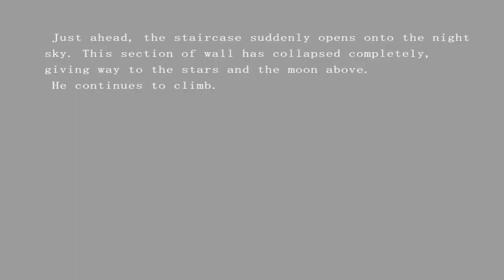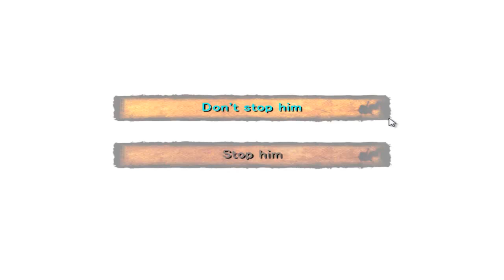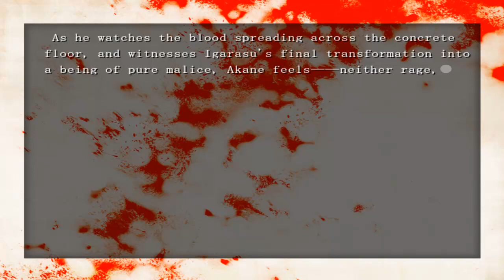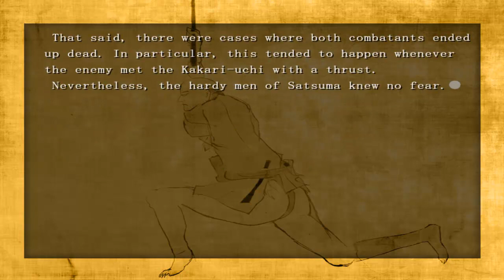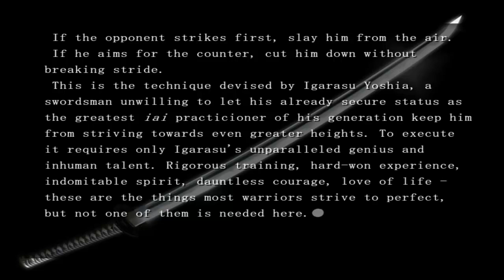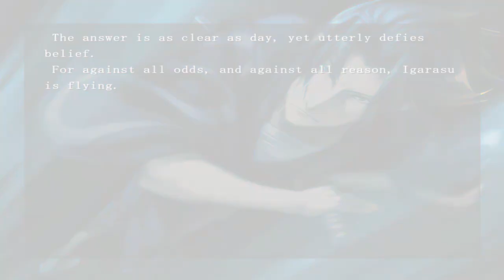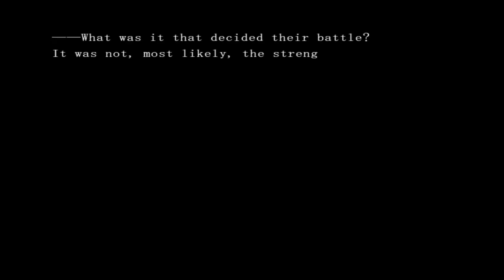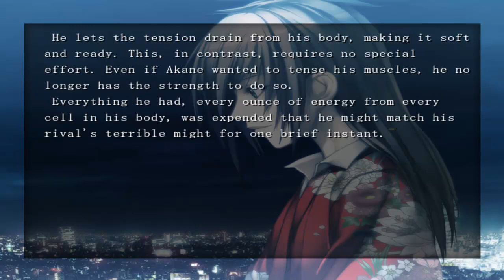Hanachirasu akane vs Igarasu normal end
Akane completes his ultimate technique (this the normal ending)